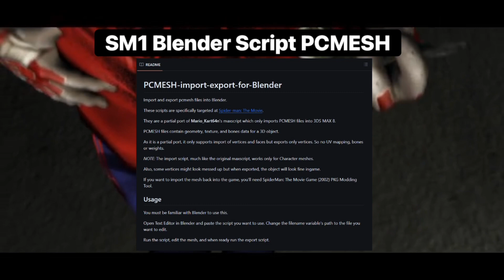Spider-Man (2002) - Discord Server Modding Activity Announcement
🕸️ Modding Discussion: For you technical nerds, there's a section dedicated to modding the game. If you're up to the challenge, there are helpful tools and links included to get you started.

Those are the mod tools for this game. The PC Port to be more precise.

If there any modders out there that is interested in modding this game feel free to join the server. The server could use some help with the following:

- Cheat Engine
- Blender
- Hex Editing
- Photoshop
- Scripting